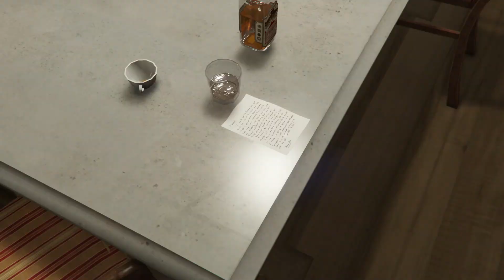GTA 5 | Mission 23 | Did Somebody Say Yoga (No Commentary) | Full HD (1080p) 60 FPS PC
PC Specs
Device - MSI GP 76 Leopard 11UG
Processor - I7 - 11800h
GPU - RTX 3070 mobile 8GB
RAM - 16 GB 3200 MHz
Keyboard - ASUS TUF K3 Mechanical Gaming Keyboard
Mouse - Asus ROG Gladius 2 Core